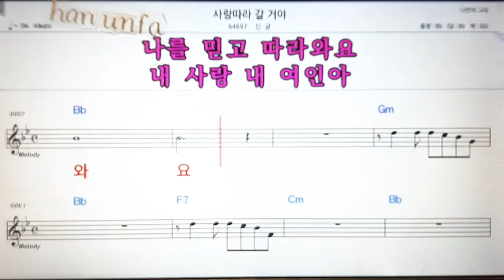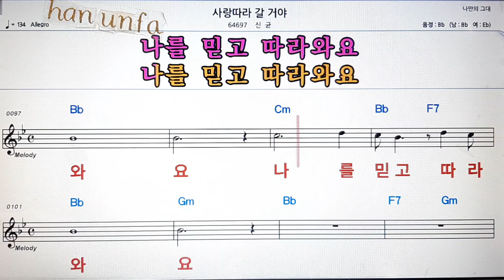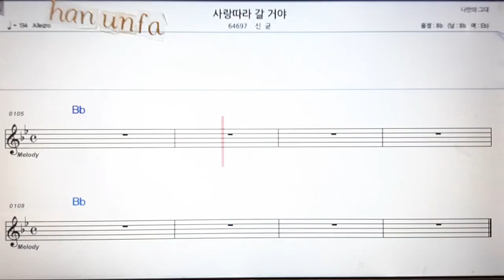사랑 따라 갈거야/신균💋노래방 반주*기타 코드 악보*가라오케💖Karaoke*Sheet Music*Chord*MR